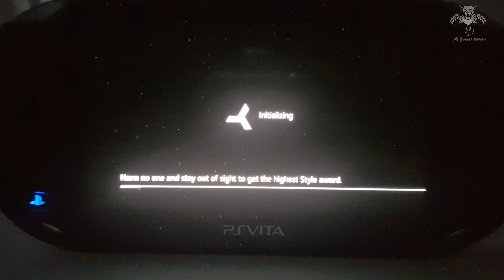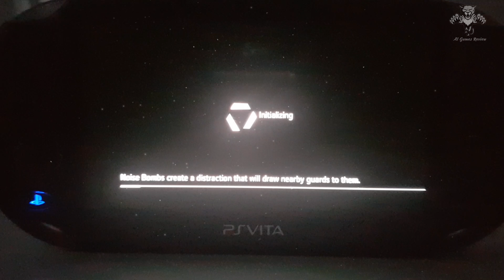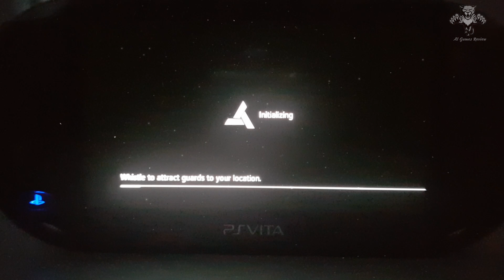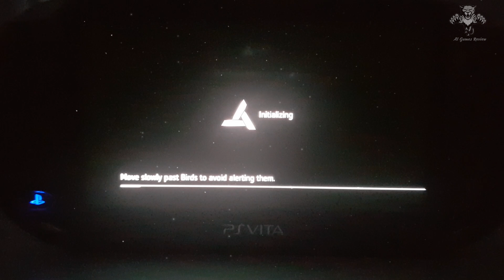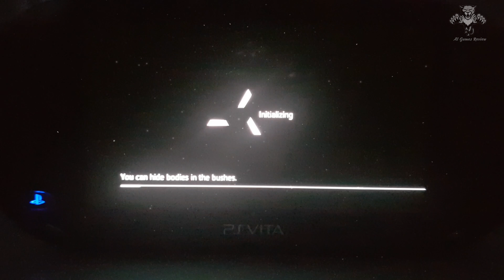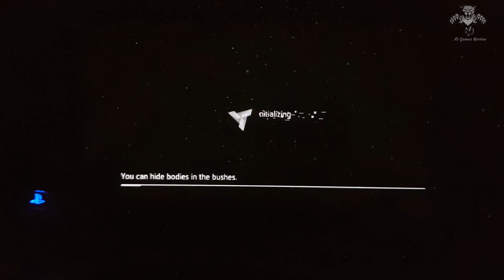Assassin's Creed Chronicles Trilogy [India] - PlayStation Vita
Sikh Empire in India

THREE UNIQUE EPISODES
Embody Assassins Shao Jun, Arbaaz Mir, and Nikolaï Orelov in a 2.5D reimagining of the Assassin’s Creed universe. Slay from the shadows, master the art of parkour, and take the leap of faith in a collection of stunning, living paintings.

MASTER THREE DIFFERENT COMBAT STYLES
Each Assassin is equipped with a powerful range of weapons and distinct gadgets, making every experience unique, with a wide assortment of abilities in your arsenal.

STEALTH TAKES ON A NEW DIMENSION
The thrill of being a Master Assassin in 2.5D. Scout, sneak, and hide to avoid detection. Fool your enemies by using whistles and disguises. Find your target, kill, and escape.

Includes: Assassin's Creed Chronices: China, Assassin's Creed Chronicles: India, and Assassin's Creed Chronicles: Russia